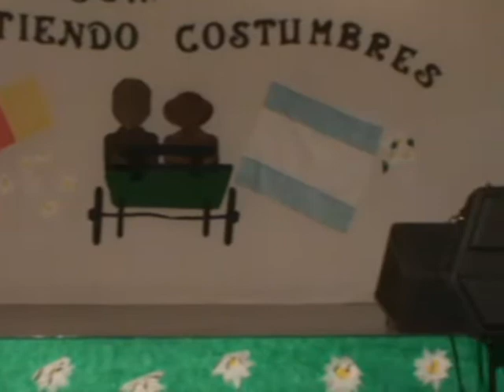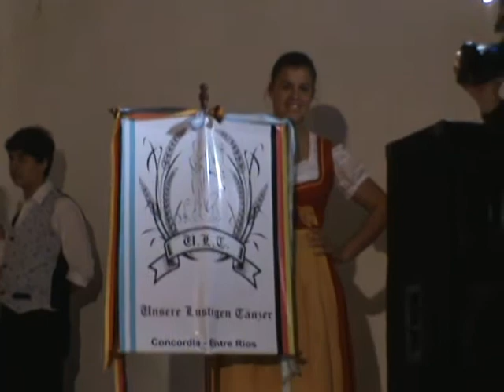Unsere Lustigen Tänzer - 25ª Fiesta del Pirok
Fiesta  del PIROK -- Edición Nº 25 - Interesados video completo - 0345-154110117
Lugar : CRESPO -- Dpto. Paraná -- Entre Ríos Fecha: 13 julio 2013
Actuación: Los Nuevos Waigandt - Bandita Edelweiss -- Maravillas Alemanas -
Danzas: Grupo Coreográfico Edelweiss (Crespo) , Unsere Lustigen Tänzer (Concordia) Capullitos Alpinos (Humboldt) -
Duración : 2.15 hs - Filmación : Jorge Alberto Gareis Lechmann (Universo Volga)